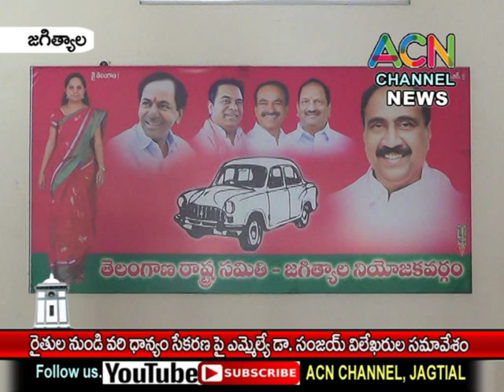జగిత్యాల : రైతుల నుండి వరి ధాన్యం సేకరణ పై MLA డా. సంజయ్ విలేఖరుల సమావేశం